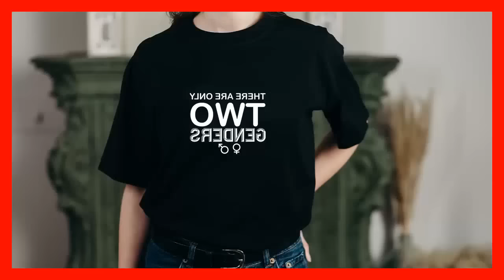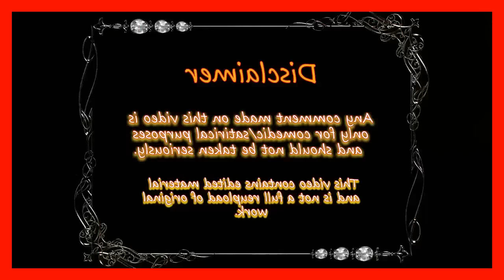Shane Gillis Stories